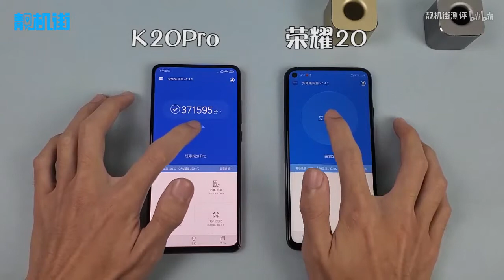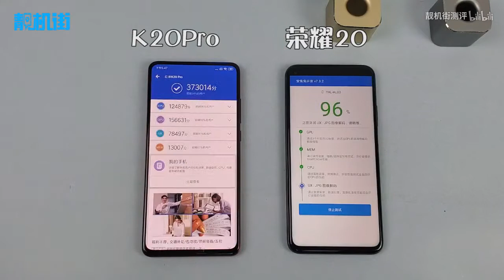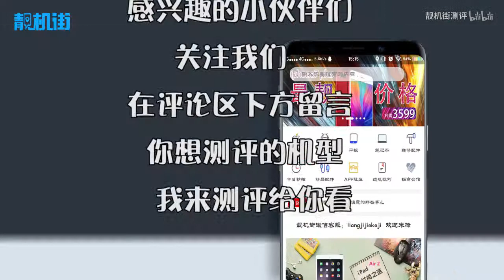Redmi K20 pro vs Honor 20 Speed Test | Apps Opening Test|all about tech